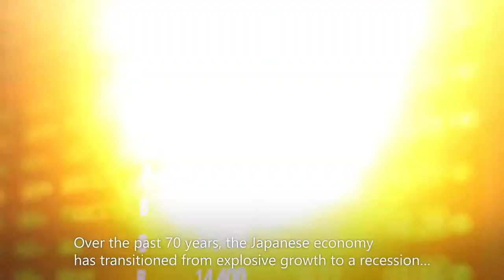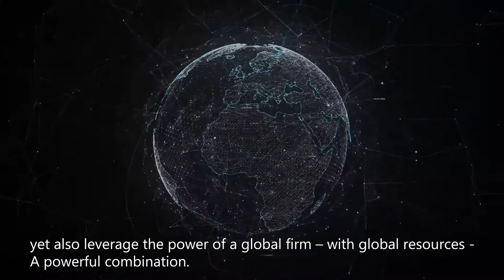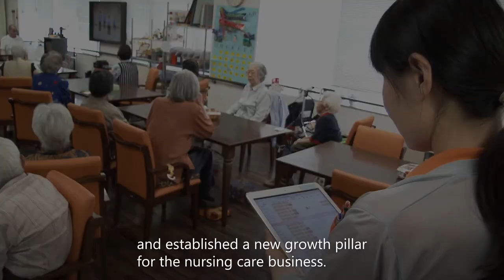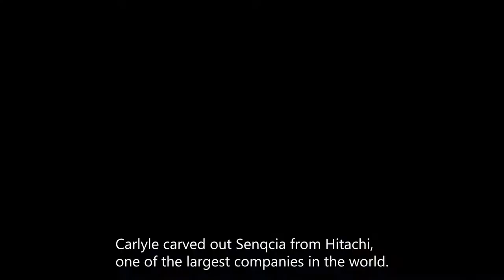Carlyle Japan Buyout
For 17 years, Carlyle’s Japan team has demonstrated the power of private capital and partnership to help companies grow and create value. Find out more about Kaz Yamada and his team.